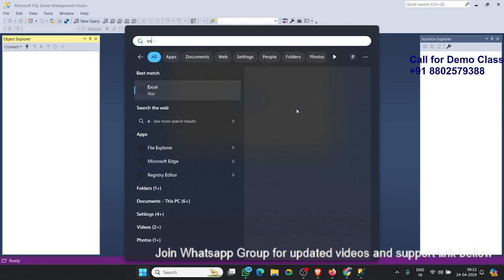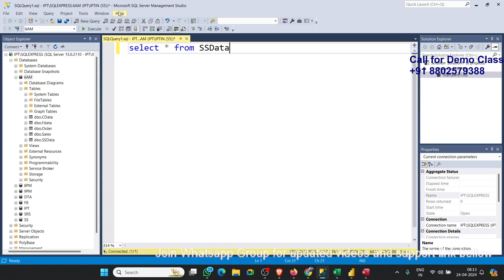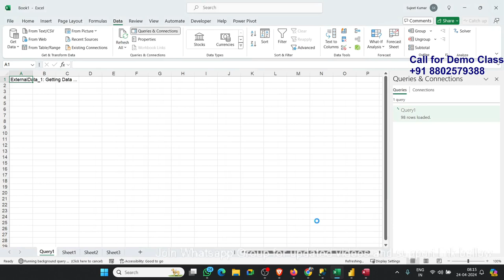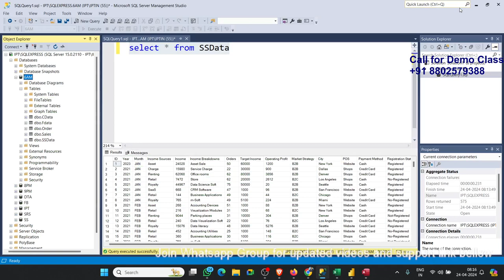SQL Server Query Batch Start From Sat - Sun 12 to 3